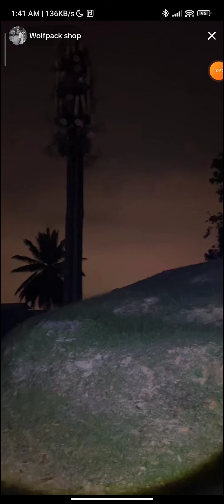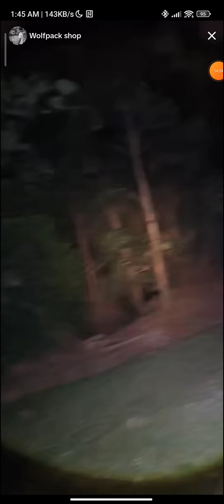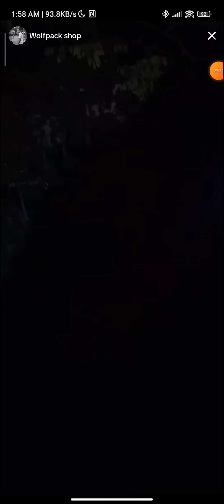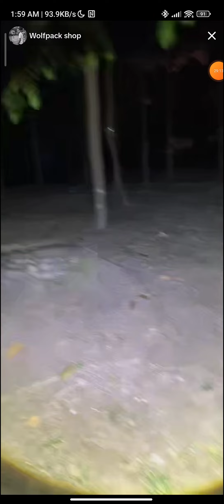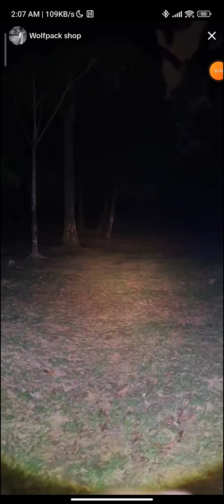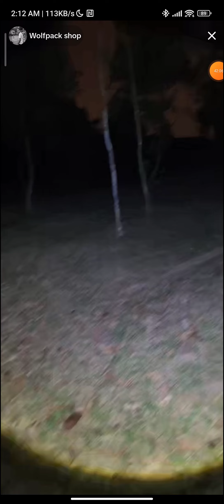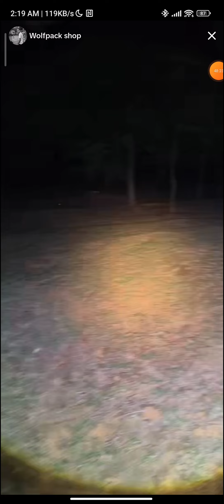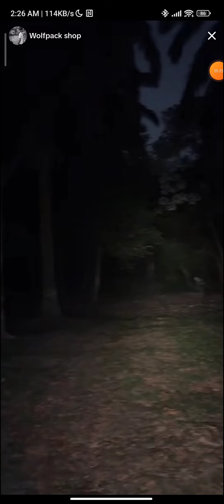Paranormal Live : Arasz Hunting Part 1 (Hutan Cangkul v1) - xarasz_abdullah